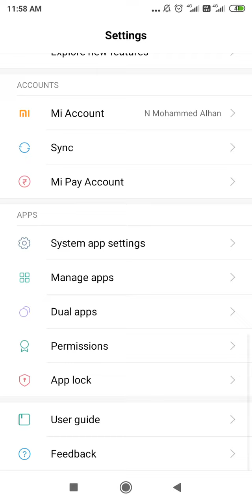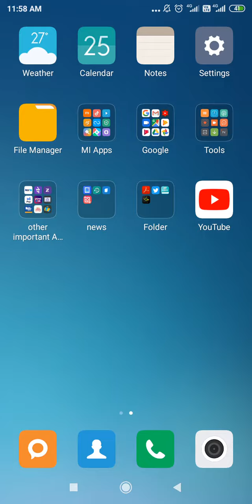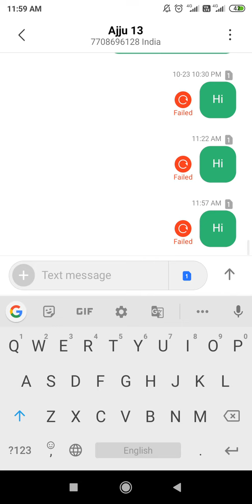REDMI 6A MESSAGE NOT SENDING PROBLEM AFTER PIE UPDATE 100% WORKING OFFICIAL SOLUTION ON REDMI PHONES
TITLE : Redmi6A MESSAGE NOT SENDING PROBLEM AFTER PIE UPDATE 100% WORKING OFFICIAL SOLUTION ON REDMI PHONES

SHORT MESSAGE SERVICE CENTRE CODE FOR 4 OPERATORS ( SMSC )